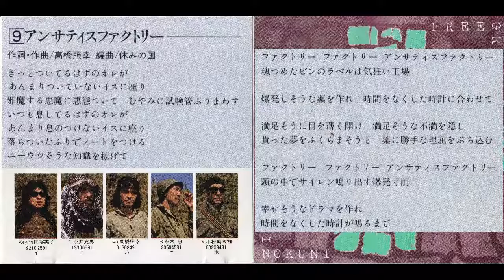アンサティスファクトリー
休みの国５ｔｈアルバムFree Greenの９曲目です。爆発しそうな薬を作れ、あるいは魂詰めた瓶のラベルは、などいかにもアナーキストだった高橋照幸さんらしい楽曲です。